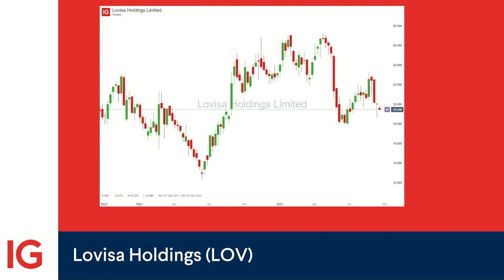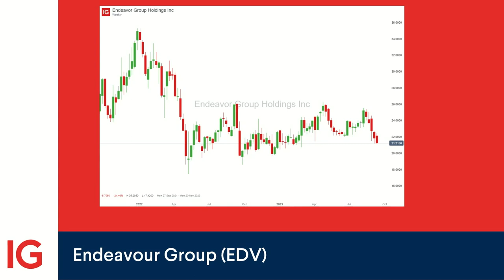Investor Spotlight: Navigating the retail landscape in 2023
In this week's Investor Spotlight, explore the evolving retail landscape in 2023, including insights on consumer spending patterns, inflation impacts, and stock recommendations from UBS and Goldman Sachs.